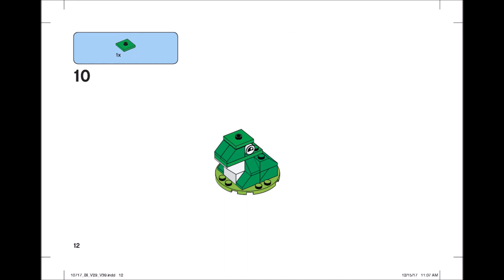Frog (how to build) | LEGO CLASSIC 10717